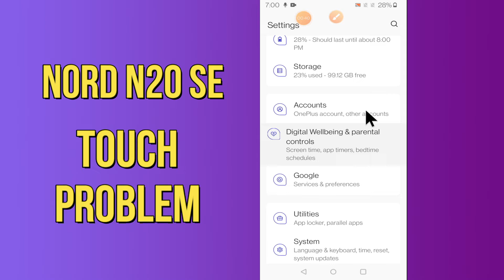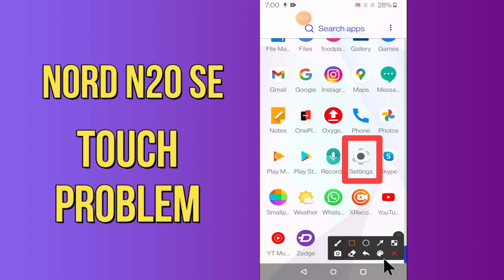Oneplus Nord N20 SE Touch Problem || Touch Screen Not Working Problem Fix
Oneplus Nord N20 SE Touch Problem